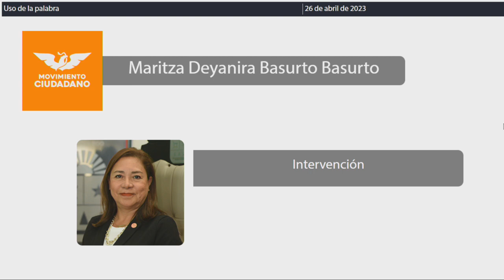Intervención Dip. Maritza Deyanira Basurto Basurto. MC (26/Abril/2023)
Intervención de la Dip. Maritza Deyanira Basurto Basurto, de MC, en relación al Dictamen con proyecto de decreto por el que se reforman, adicionan y derogan diversos artículos de la Ley de Movilidad del Estado de Quintana Roo y por el que se reforman diversas disposiciones del Código Fiscal del Estado de Quintana Roo.